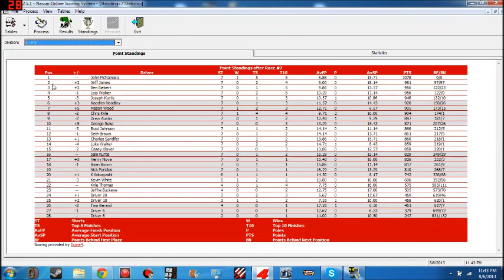NLSCAR Pepsi F1 Series 7/15 S1 @ Edmonton (Edmonton Grand Prix)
Sorry for a really boring race. Hopefully race 8 will be better. NO SPOILING.
LIVE ON NRN.